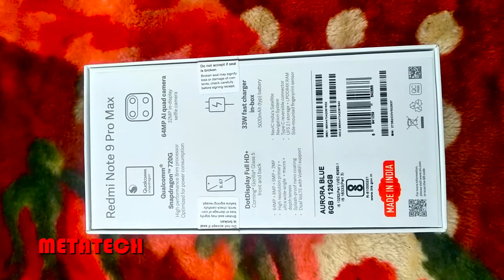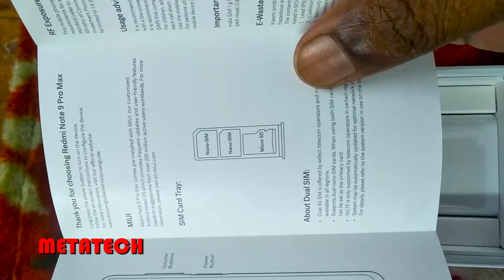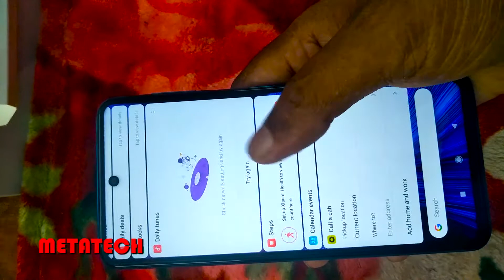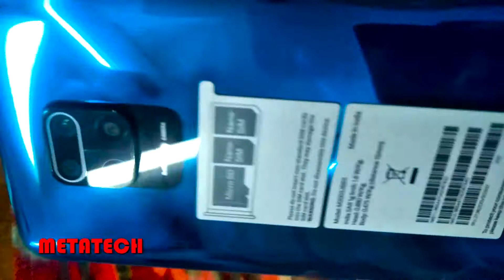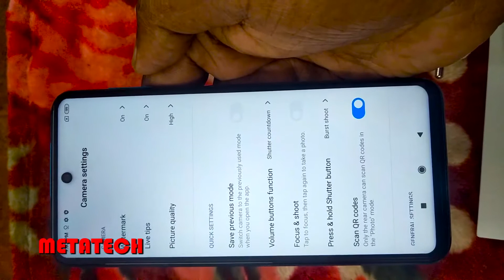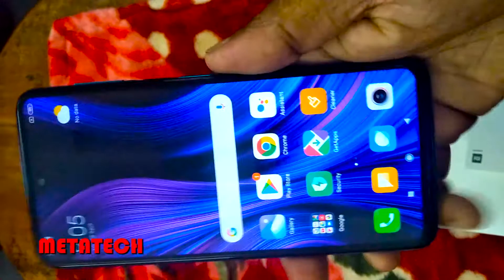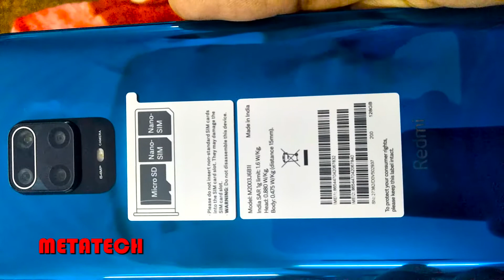Redmi Note 9 Pro Max Unboxing And First Impressions | metatech